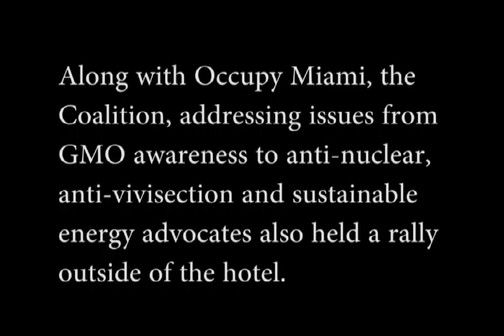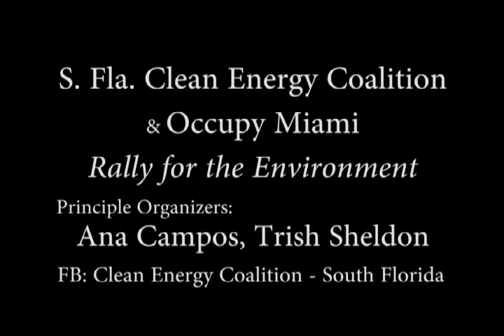Clean Energy Coalition rally.avi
South Florida Clean Energy Coalition / Occupy Miami Rally for the Environment